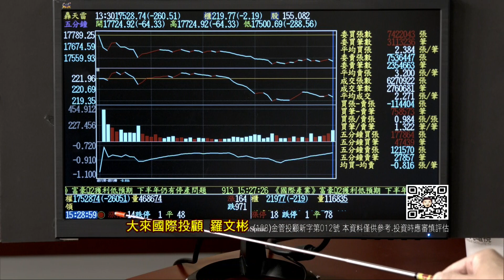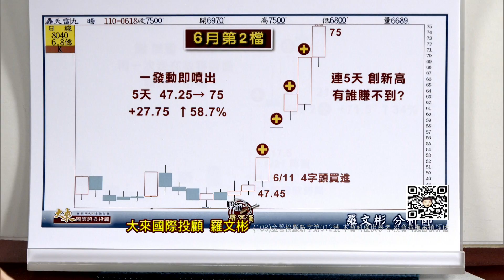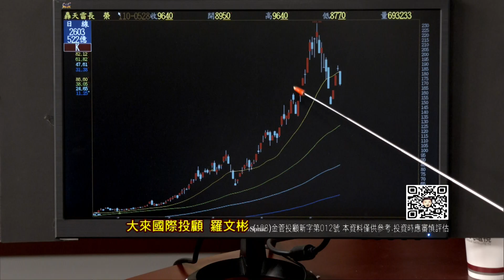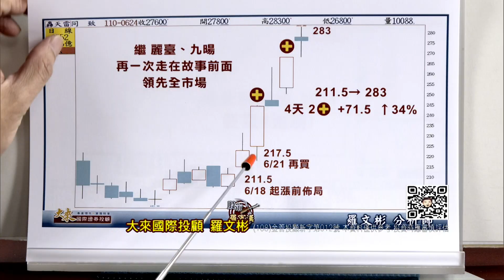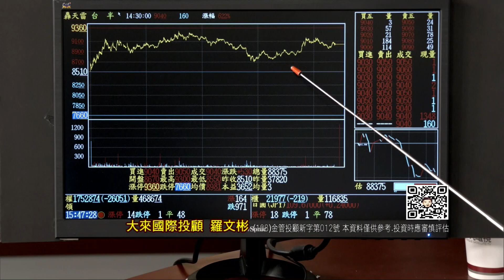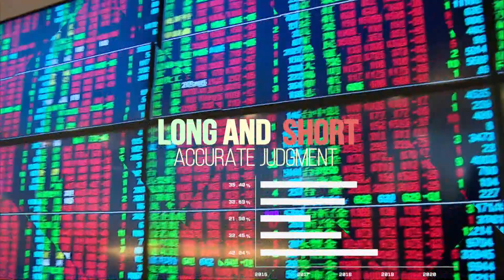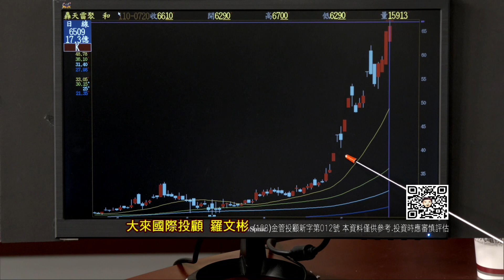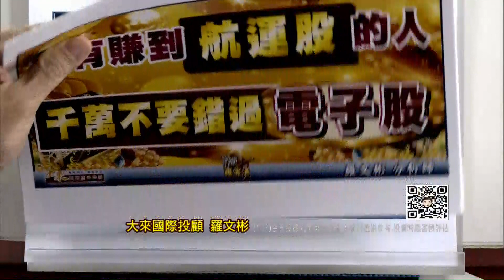20210720股市羅賓漢